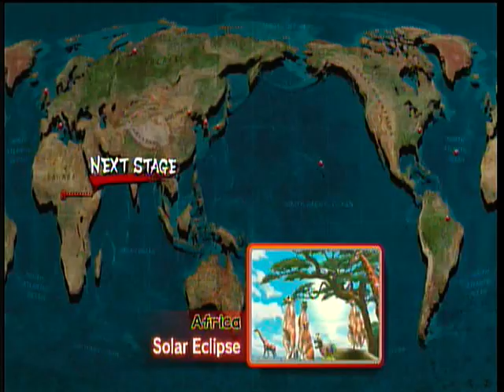SSF4 - 360 - Online Match #25 Gameday J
Online Match chewyboba (Sagat) VS Gameday J (Abel)